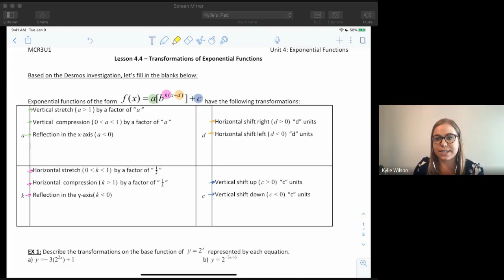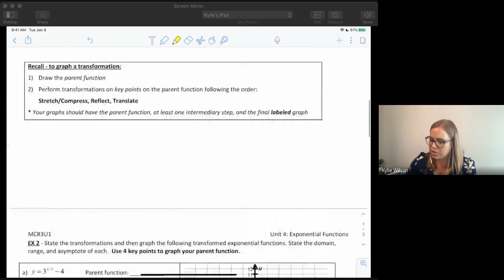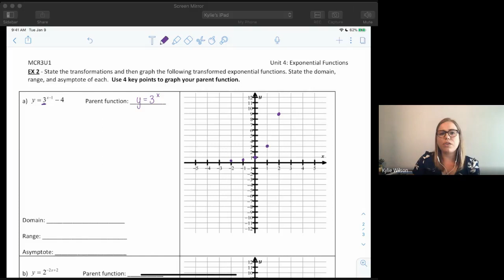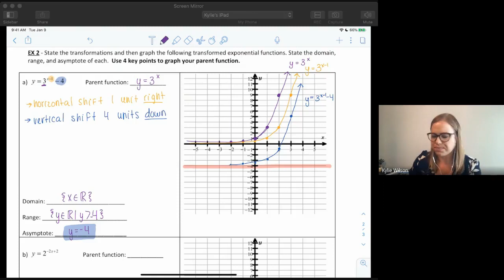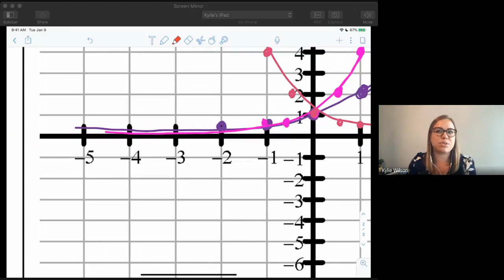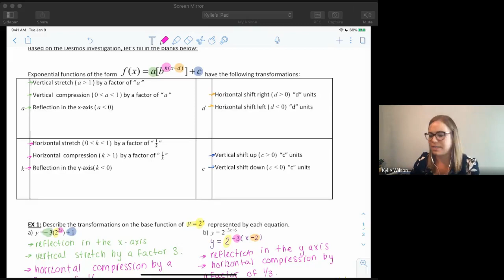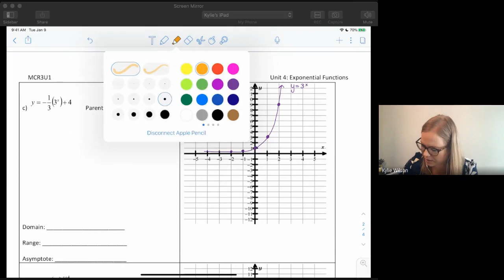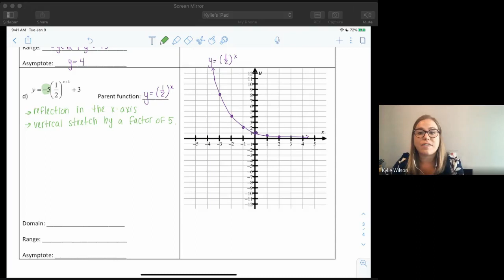L 4.4 Transformations of Exponential Functions